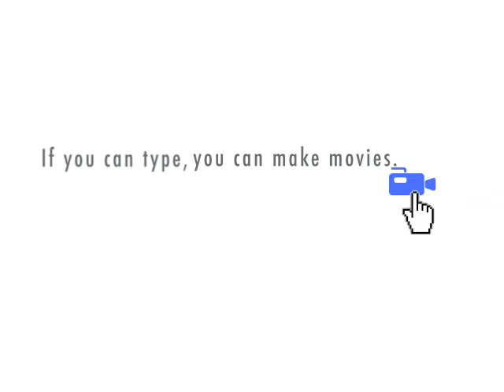La dura realta' (virtuale) - 4a puntata. Condannati a non capire.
Condannati a non capire: avatar e sensazioni.